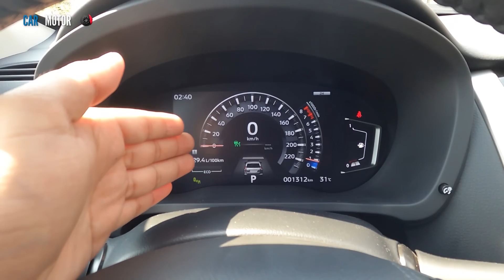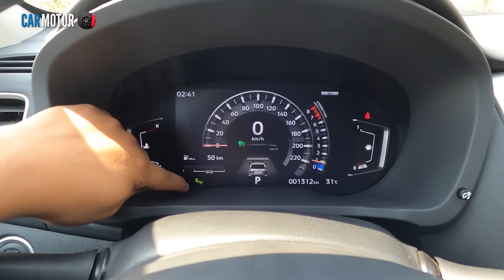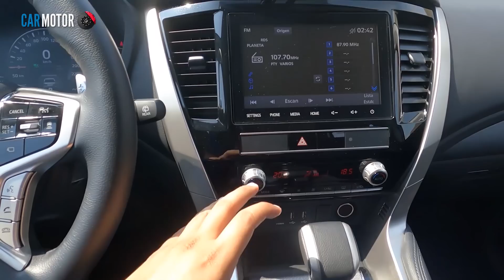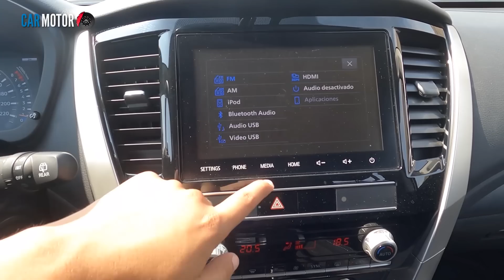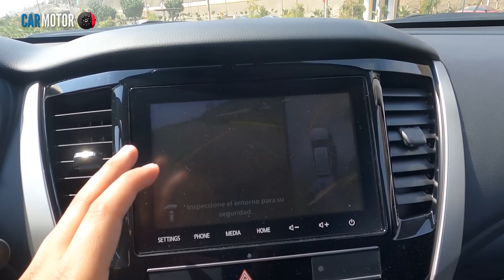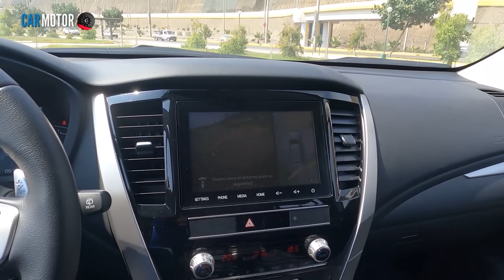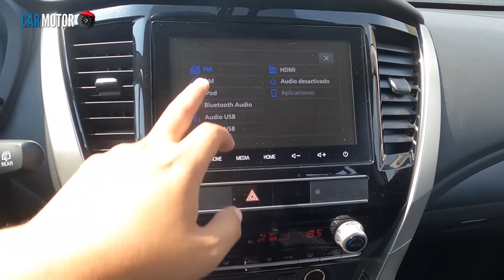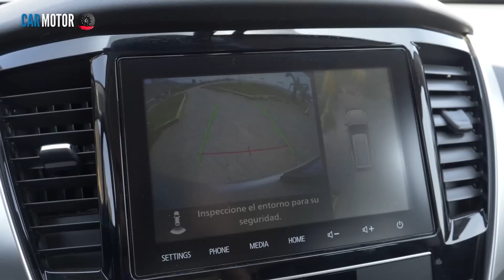Mitsubishi Montero Sport 2021 - Prueba completa / Test / Review en Español 😎🚙| Car Motor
Estos son todos los cambios que ha recibido el nuevo Mitsubishi Montero Sport 2021. Pero también te explicamos los puntos a favor y en contra.

Opinión / Reseña